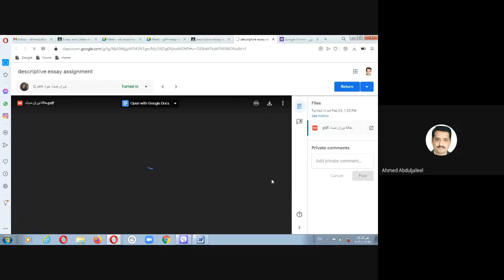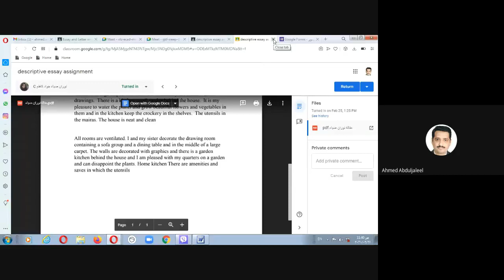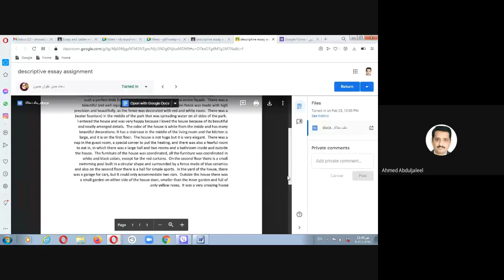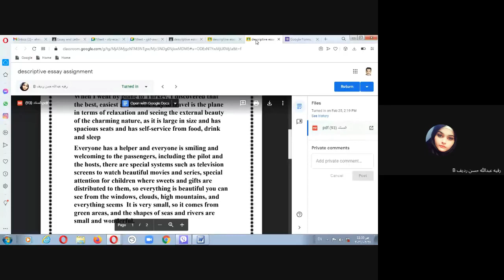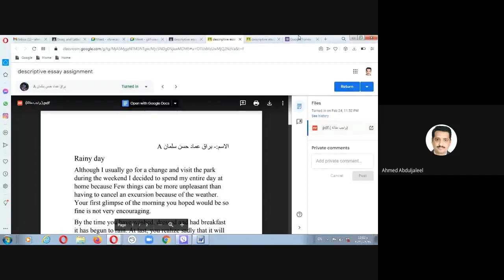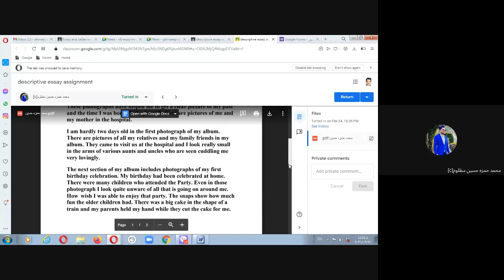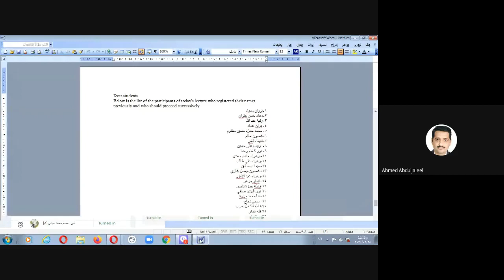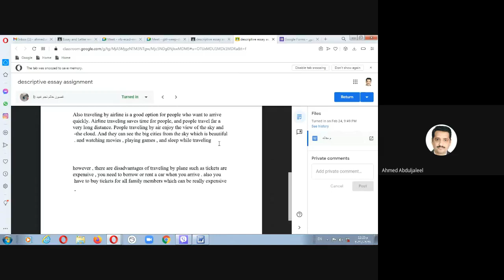Essay writing 12